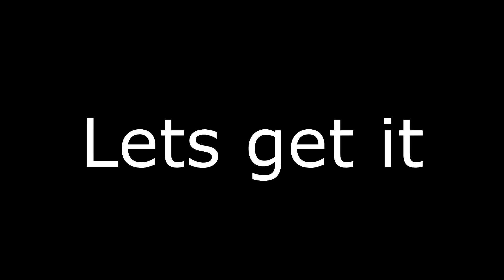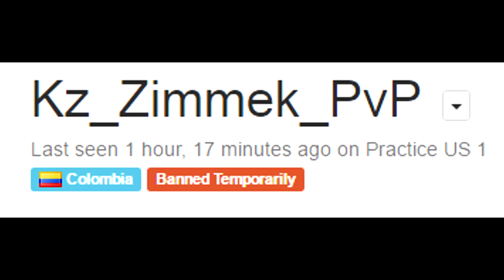Kohi // PainfulPvP vs GHOSTCLIENT!!!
This user was banned for "Refusing to screenshare" afterwards.

IP : Kohi.net